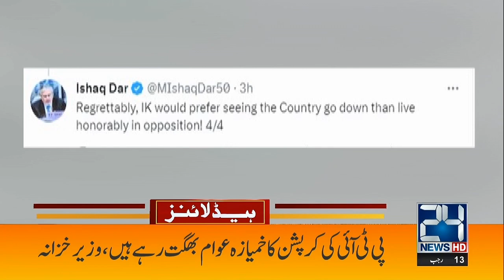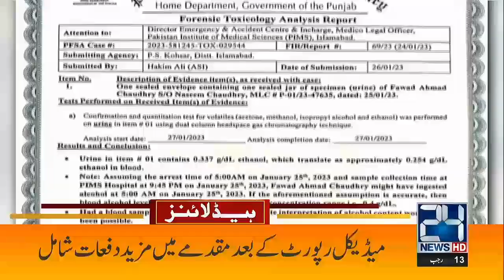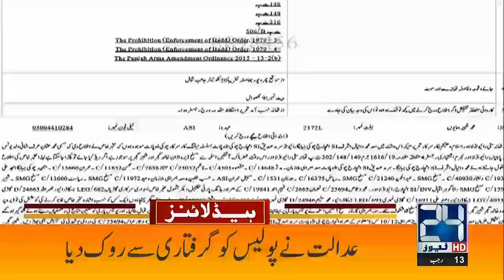Ishaq Dar Criticise Imran Khan | 2am News Headlines | 5 Feb 2023 | 24 News HD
24 News HD Is One Of The Leading News Channels Of Pakistan Bringing You The Latest Current Affairs From Pakistan And Around The World.  Live National Assembly ,Senate Session And Current Affairs